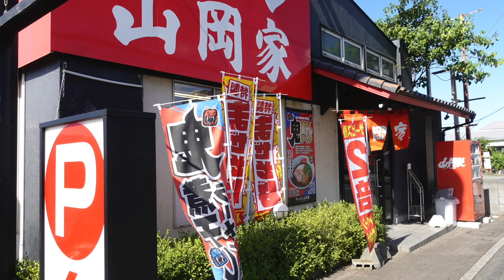【ラーメン山岡家】NO,60. 期間限定 特製まぜそばを食す ＃1160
本日10月18日の期間限定の特製まぜそばを食べにらーめん山岡家の東千葉店に行って来ました。